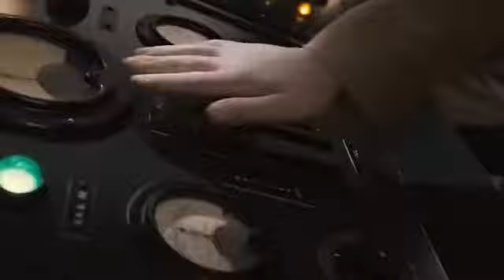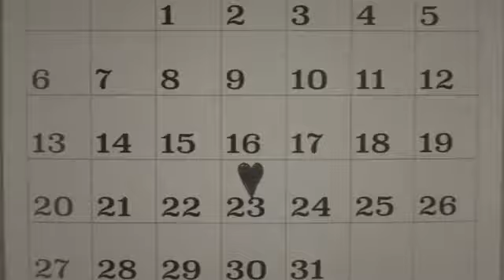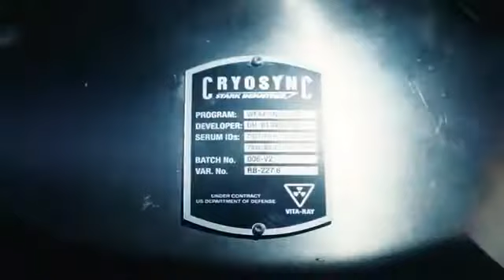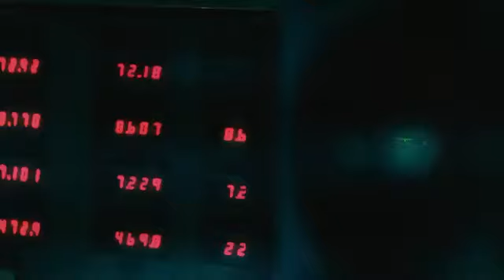Dr Strange upcoming movie Easter eggs